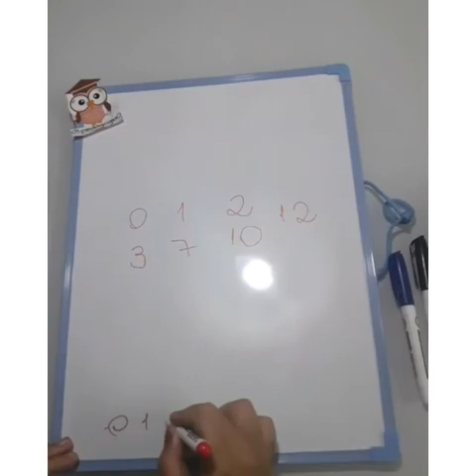Professora Viviane Jardim I Aula dia 28/04 Matemática